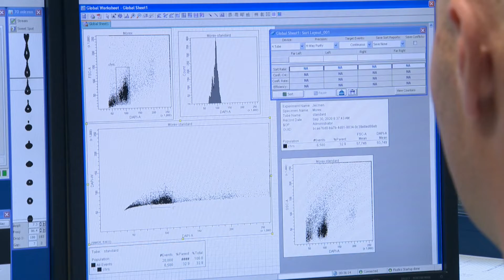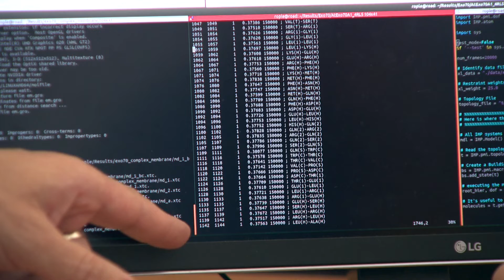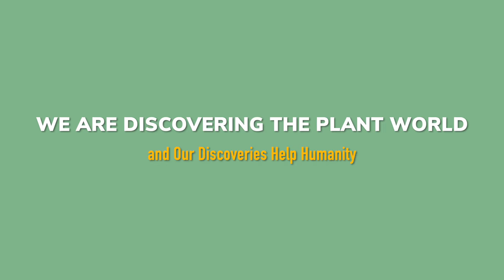Profile of the institute, short version